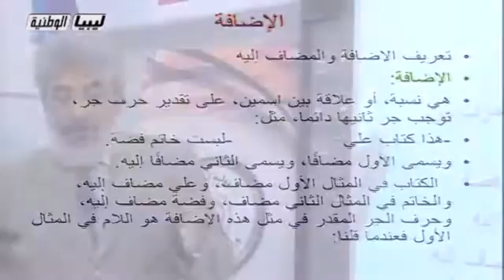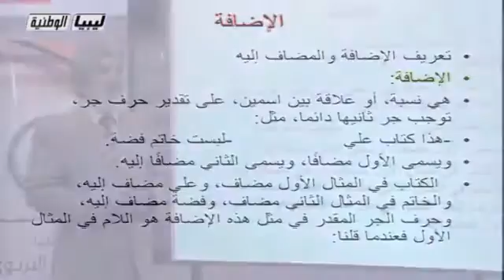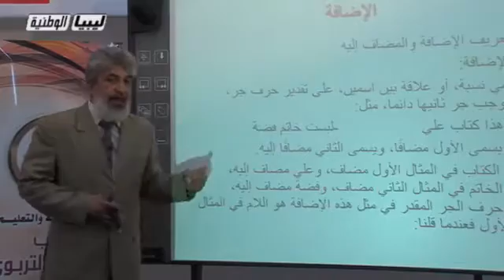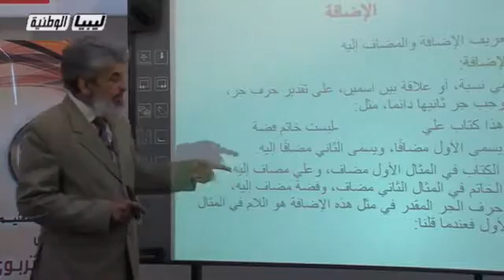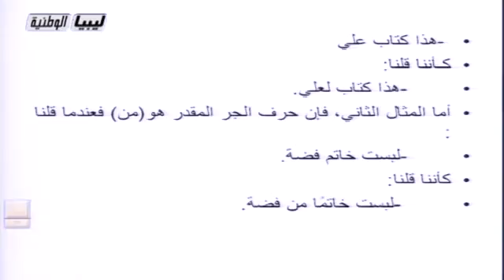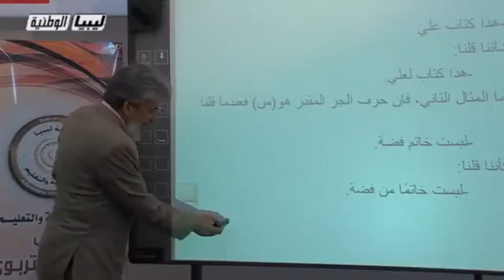النحو و الصرف - الصف الثالت الثانوي الادابي - الاضافة